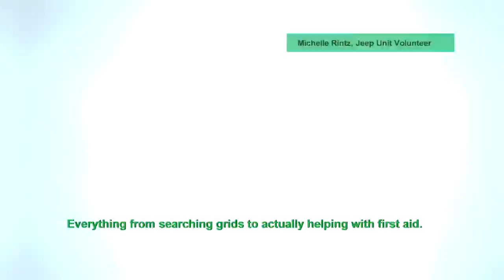Pasco Sheriff's Office Jeep Unit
Check out what the Pasco Sheriff's Office Jeep Unit comprises.

The Pasco County Sheriff’s Volunteer Jeep Search and Rescue Unit support the Sheriff’s Office. Our main purpose is to provide vehicular support for emergencies in Pasco County and elsewhere in the state, with an emphasis on Search and Rescue, by performing duties related to missing persons, evidence searches, flood and other disaster assistance, when its special team skills are required.

The members of this unit supply their own vehicles, specially equipped for searching in on- and off – road environments. The unit maintains a group of qualified, trained and mission- ready volunteers to be on-call and respond to any situation, in any weather, and at any time, when requested by the Sheriff’s Office.